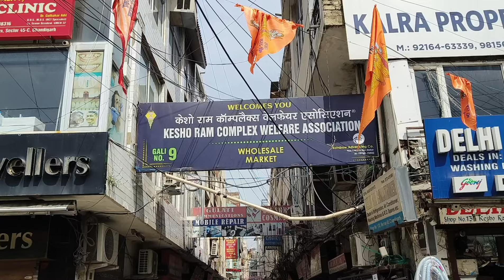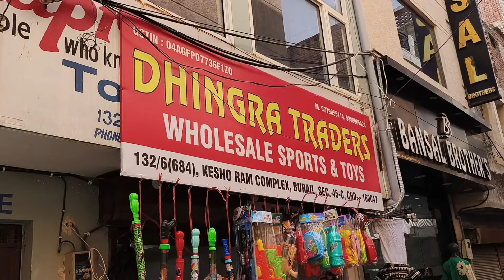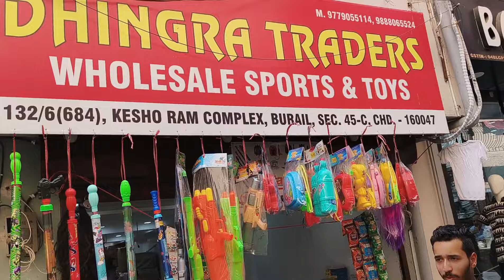होली पिचकारी And Gulal Wholsaller Chandigarh | Keshoram Complex Sec 45 |Holi Special 2024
Holi colour And Pichkari, Spray colours
Gulal, Organic Holi Colours, Tankers ||

Address..👇👇

Dhingra Traders
Shop no. 738,739
Keshoram Complex Sec 45 C
Chandigarh

Holi colours at cheapest price
saste rate mein Holi ke colour aur Pichkari kahan milenge
Holi special latest video Chandigarh
Keshav Ram Complex Holi special video
Dhingra traders keshuram Complex Chandigarh
kesho Ram Complex Sector 45 C burail
 Chandigarh
Holi gulal wholesaler Chandigarh
Holi Pichkari wholesale and retail keshoram Complex Chandigarh
biggest wholesaler for Holi colours in Chandigarh
tricity best market for Holi colours
best cheapest try city market for Holi colours
saste rate mein Holi ke sabhi gan Pichkari colour aur spray yahan milenge
saste price mein Holi ke rang gulal Pichkari aur spry wale rang kahan milenge
latest video 2024 holi special